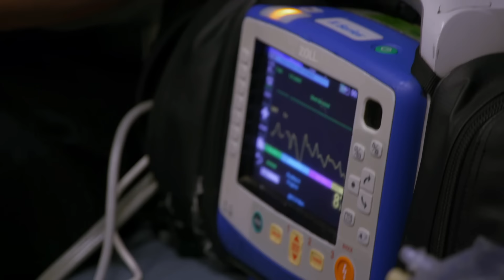TERRIFYING 30 Foot Fall From Highway Overpass | Nightwatch | A&E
A man falls 30 feet off of a highway overpass in this clip from Nightwatch.